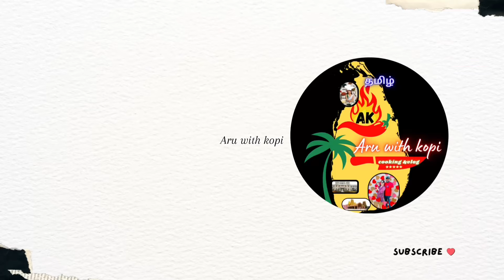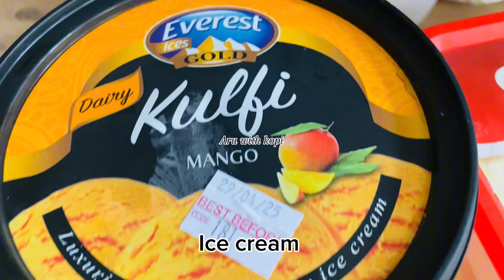🍧 🇱🇰🤤இலங்கையின் சுவையான ஸ்பெஷல் ஐஸ்கிரீம்|Special Ice Cream| FruitSalad Icecream|homemade​⁠​⁠​⁠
Enjoy this easy and simple recipe for delicious Sri Lankan style RIO special ice cream. You can customize this recipe to your liking, by adding other nuts or other ingredients. This recipe is so yummy and only takes a few minutes to prepare.
 ▪️INGREDIENTS
♥️Fresh Fruits – I used a mixture of chopped banana , mango and papaya
♥️chocolate syrup
♥️ strawberry Jelly
♥️roasted Nuts
♥️Different flavors of ice creams

▪️ INSTRUCTIONS
♥️Take two tall glasses.
♥️Add mixed chopped fruit into both. Leave some for another layer.
♥️Add jelly
♥️Add nuts
♥️Add ice cream.♥️Drizzle the chocolate syrup over it.
♥️Add nuts and serve 🤤🍧
⚫️NOTES
▪️As mentioned above add any topping of your choice like nuts, candy, sprinkles, etc.
▪️Use any flavour of ice cream. Can add more if you like as I choice to use more fruit.

🇱🇰🍧யாழ்ப்பாண றியோ ஸ்பெஷல் ஐஸ்கிரீம் | Special Ice Cream| FruitSalad Ice cream|homemade​⁠​⁠